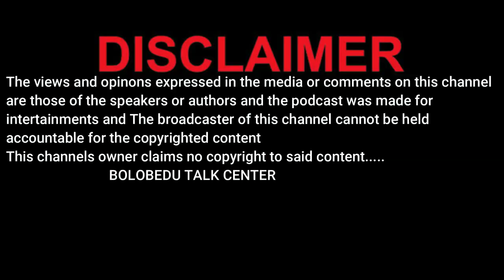BTC_POD_Episode 3-Dhem boys_school_music_Ao bosso music_BRB_TNS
Camera_Man -Serathi
vocals_Penzo de DJ
Video editor-Joseph mega jay
venue-jerry's
chill and talk 🔥for our bolobedu got talent